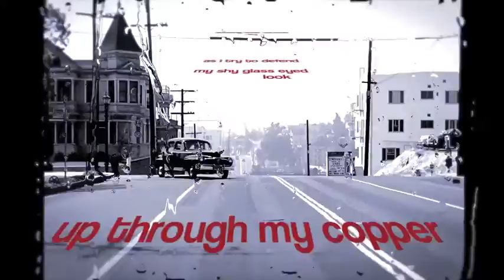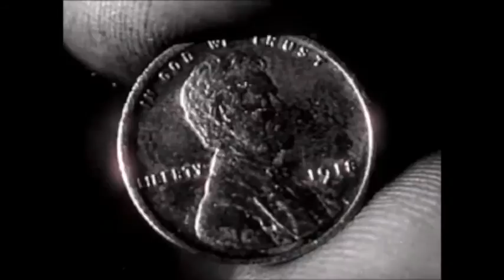yet another walking Dream.m4v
Another Video poem using clips from internetarchive.org stock footage, this time from an achival his res 35 mm print of a drive around San Fran in the late 40's and a noirish war effort film of some sort.